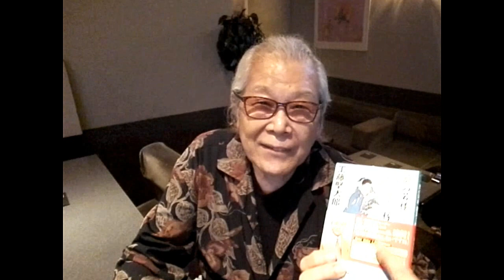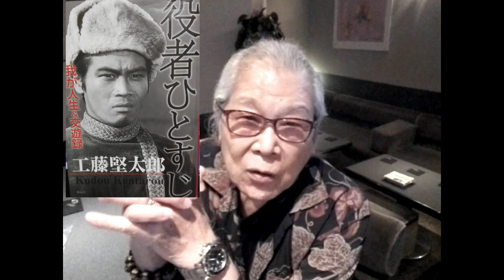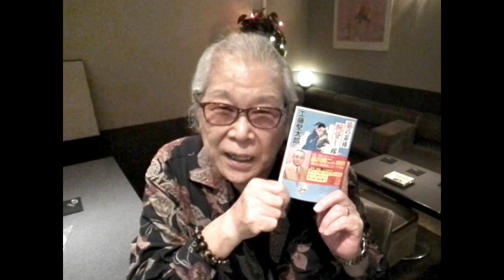工藤堅太郎先生時代劇を大いに語る（斬り捨て御免、正義一剣、修羅の如く、葵の若様腕貸し稼業、時代劇、時代劇小説、柳生一族の陰謀、五番目の刑事、ミラーマン、藤本武）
工藤堅太郎先生のラウンジモアにお伺いしご自身の時代劇小説を書くきっかけについて、並びにファンから寄せられた鋭い質問などにお答えいただきました。店頭に来られた他のファンの方も交えて楽しいトークになりました。是非ご覧ください、（ファンからの質問　質問１ 0:45　質問２　3:50     質問３　6:35     質問４   8:40     ）
【速報】工藤堅太郎先生の著書のサイン会が京都の大垣書店様
で以下実施されます。工藤先生著書の書籍をご購入時に本人自筆のサインがいただけます！工藤先生のファンの方必見です。是非お出かけください。
9月5日(土）
‹1回目
イオンモール　京都桂川店　12時～13時
〒601-8601 京都府京都市 南区久世高田町376番1
‹2回目›
京都本店 14時～15時
京都市下京区四条通室町東入函谷鉾町78

9月6日（日）
イオンKYOTO店　14時～15時

京都市南区八条通西洞院下ル西九条鳥居口町1
イオンモールKYOTO　Ｋａｅｄｅ館 2F

※XYOSSIY　CHANNEL：現在NINJA250Rで海や山を駆け巡り、各種イベント情報などをご案内しております。海外ファンの皆様にはできるだけ英語の字幕もご用意しております。

XYOSSIY CHANNEL: With NINJA250R , riding around seas and mountains . Introducing informations about  motorcycles' events and the new models.To overseas mates, the English versions are sometimes available.